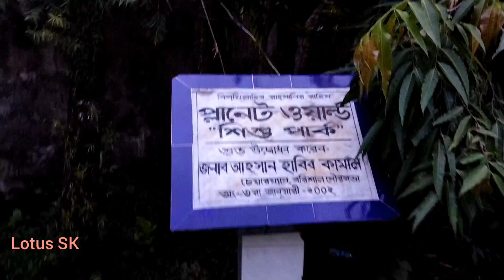প্লানেট পার্ক বরিশালের একমাত্র শিশুপার্ক । Planet Park Barisal.One & only Children's Park in Barisal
Planet Park Barisal.One & only Children's Park in Barisal